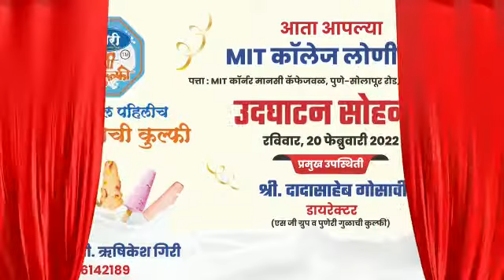आता आपल्या सेवेत MIT कॉलेज समोर लोणी काळभोर पुणे